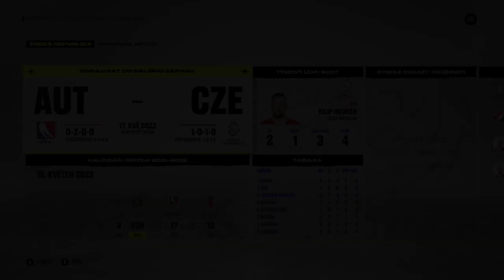NHL22 / Zlepšili se švédové?🏒 / Mistrovství světa 2022 skupina B / Česko vs Švédsko 🇨🇿🇸🇪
🔴 Ahoj lidi a vítejte u dalšího zápasu na mistrovství světa 2022. Dneska nás čeká težký soupeř, neboli Švédsko, nad kterém jsme vyhráli všechny přípravné zápasy. No tak uvidíme jestli se zlepšili.

🔴 Každopádně lidi, trošku váhám jestli dotočím to mistrovství, protože maturita už je blízko a já se teď chci věnovat hlavně učení. Uvidím jak se to bude vyvíjet, ale nebojte kdyžtak vás budu o všem informovat v komentářích pod nejnovějším videem.

🔴Kde mě najdete:
O2 arena sektor 106 (kotel Sparty)